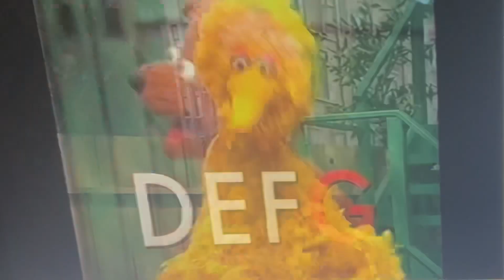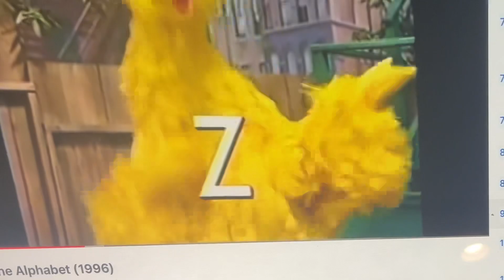Do the Alphabet gets it’s audio replaced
Do the Alphabet gets it’s audio replaced (Commentary with The Donut Man, Psalty, Duncan, and The Donut Repair Club with Little Einsteins and The Wiggles. And, introducing… The Return of the fifth wiggle in the green shirt skivvy, Phillip Wilcher).